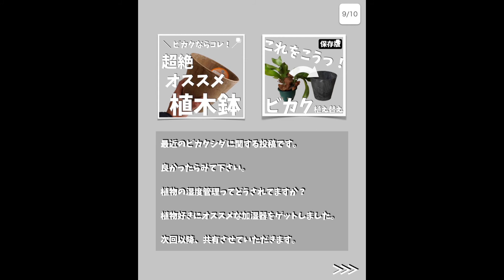『ビカクを大きく育てたい』ビカクの植え替え